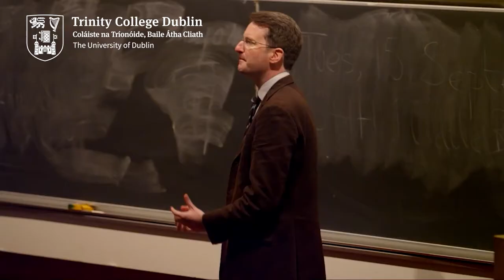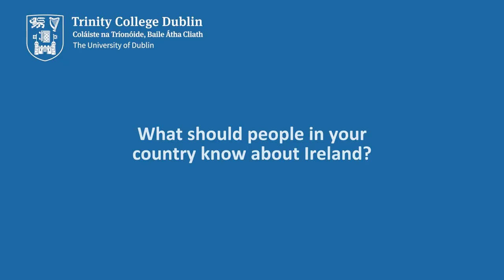I Chose Trinity | Tanmay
Trinity students share why they chose Trinity.